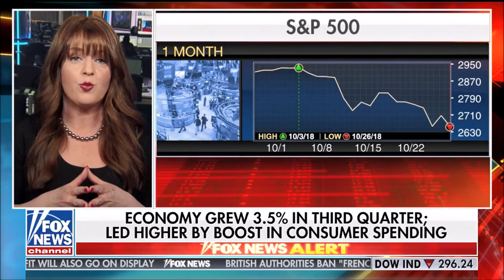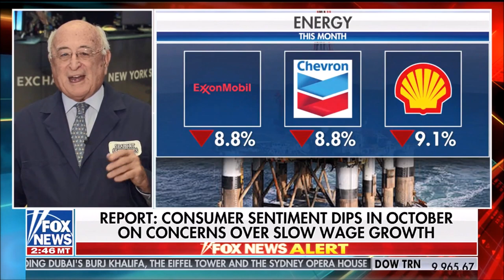Melissa Armo | The Stock Swoosh | Fox News | Your World With Neil Cavuto